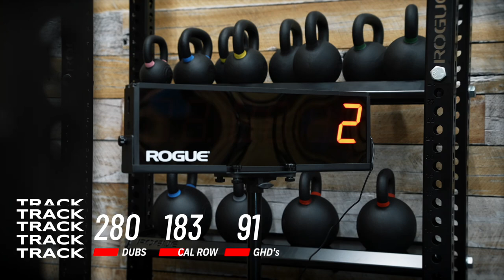PRVN COMPETE 2K23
Find ALL things training, fitness & leaving no doubt when it comes to dreams and goals. We have a variety of online programs, fitness & strength e-books & a wide variety of PRVN apparel and products that you to enjoy in and out of the gym.

You can find everything you need on our & check us out on Instagram and Facebook @prvnfitness.

Keep training hard and getting after it.